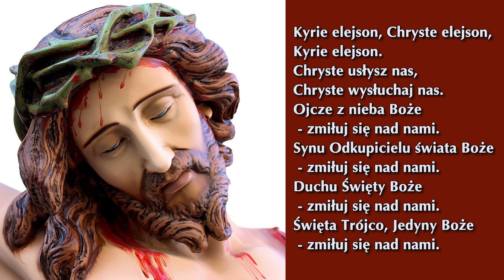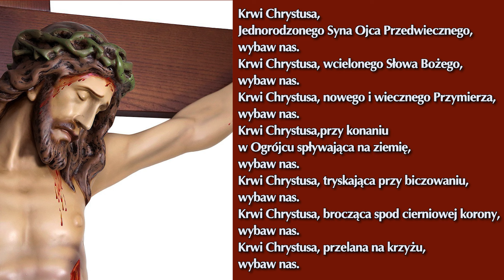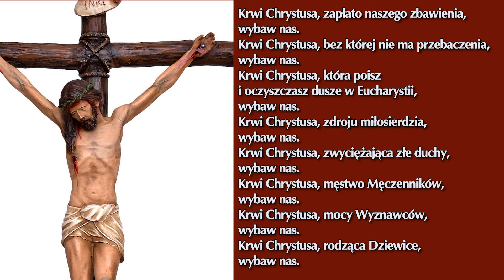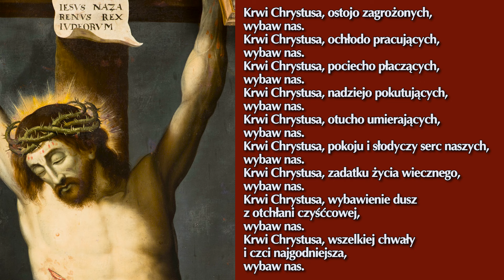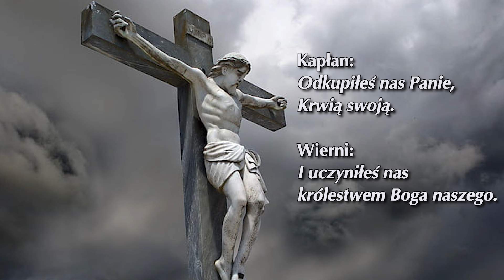Litania do Najdroższej Krwi Chrystusa Pana / Ks. Robert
Litania do Najdroższej Krwi Pana Jezusa
Kyrie eleison, Chryste eleison, Kyrie eleison.
Synu, Odkupicielu świata, Boże, zmiłuj się nad nami.
Duchu Święty, Boże, zmiłuj się nad nami.
Święta Trójco, Jedyny Boże, zmiłuj się nad nami.

Krwi Chrystusa, Jednorodzonego Syna Ojca Przedwiecznego, wybaw nas.
Krwi Chrystusa, wcielonego Słowa Bożego, wybaw nas.
Krwi Chrystusa, nowego i wiecznego Przymierza, wybaw nas.
Krwi Chrystusa, przy konaniu w Ogrójcu spływająca na ziemię, wybaw nas.
Krwi Chrystusa, tryskająca przy biczowaniu, wybaw nas.
Krwi Chrystusa, brocząca spod cierniowej korony, wybaw nas.
Krwi Chrystusa, przelana na krzyżu, wybaw nas.
Krwi Chrystusa, zapłato naszego zbawienia, wybaw nas.
Krwi Chrystusa, bez której nie ma przebaczenia, wybaw nas.
Krwi Chrystusa, która poisz i oczyszczasz dusze w Eucharystii, wybaw nas.
Krwi Chrystusa, zdroju miłosierdzia, wybaw nas.
Krwi Chrystusa, zwyciężająca złe duchy, wybaw nas.
Krwi Chrystusa, męstwo Męczenników, wybaw nas.
Krwi Chrystusa, mocy Wyznawców, wybaw nas.
Krwi Chrystusa, rodząca Dziewice, wybaw nas.
Krwi Chrystusa, ostojo zagrożonych, wybaw nas.
Krwi Chrystusa, ochłodo pracujących, wybaw nas.
Krwi Chrystusa, pociecho płaczących, wybaw nas.
Krwi Chrystusa, nadziejo pokutujących, wybaw nas.
Krwi Chrystusa, otucho umierających, wybaw nas.
Krwi Chrystusa, pokoju i słodyczy serc naszych, wybaw nas.
Krwi Chrystusa, zadatku życia wiecznego, wybaw nas.
Krwi Chrystusa, wybawienie dusz z otchłani czyśćcowej, wybaw nas.
Krwi Chrystusa, wszelkiej chwały i czci najgodniejsza, wybaw nas.

P. Odkupiłeś nas, Panie, Krwią swoją.
W. I uczyniłeś nas królestwem Boga naszego.

Módlmy się: Wszechmogący, wieczny Boże, Ty Jednorodzonego Syna swego ustanowiłeś Odkupicielem świata i Krwią Jego dałeś się przebłagać, daj nam, prosimy, godnie czcić zapłatę naszego zbawienia i dzięki niej doznawać obrony od zła doczesnego na ziemi, abyśmy wiekuistym szczęściem radowali się w niebie. Przez Chrystusa, Pana naszego.
W. Amen.